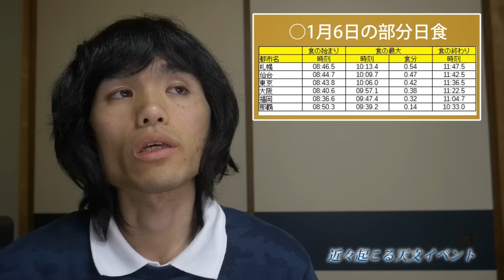[ 謹賀新年 ] 今年もよろしくお願いします～今年のイベントや展望、やりたいこと等～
新年明けましておめでとうございます。今年も何卒よろしくお願いします。

・0:17～ 新年のご挨拶
・1:00～ 初日の出の撮影とその結果について
・3:23～ 1月の天文イベント（一般での知名度も高い現象）
・5:38～ 今年も楽しみな新製品
・6:55～ 今年やりたいこと